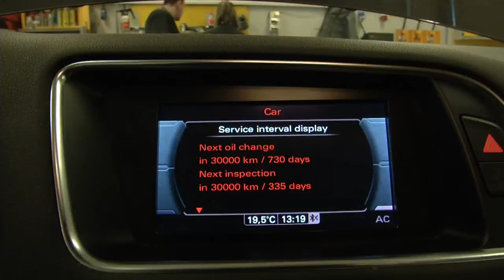Audi verksted Service punkt for punkt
Hvorfor bruke merkeverksted når du skal ha service på din Audi?Jo, for da får du skreddersydd servicen til din Audi. – Hos oss får du hundre prosent Audi-service!